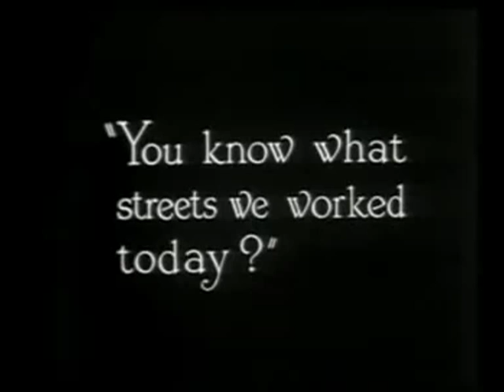CHARLIE CHAPLIN & JACKIE COOGAN VINTAGE FILM - VATERSAY BOYS SONG - SONNY -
An old Charlie Chaplin Silent Movie set to The Vatersay Boys Sonny.